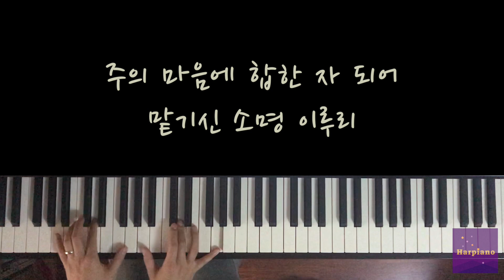나는 주님께 속한 자 피아노 mr / I belong to you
마커스워십의 나는 주님께 속한 자 피아노 mr / I belong to you 피아노 반주입니다.
Credit
작사, 작곡 소진영
편곡 임선호, 이동원